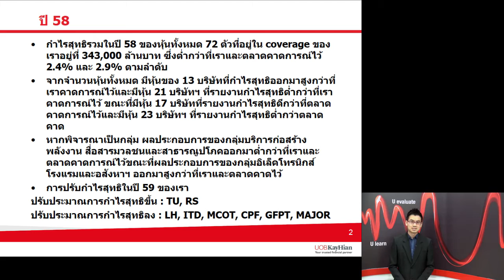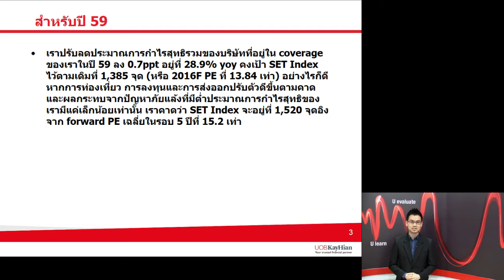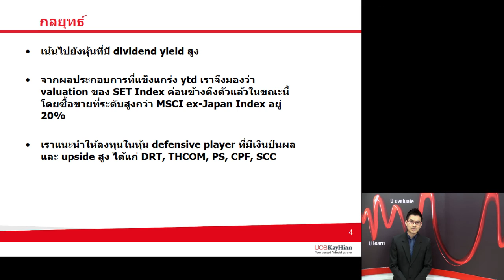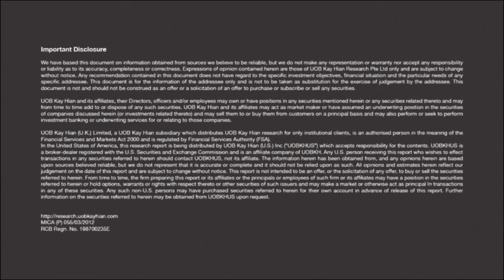SMART MOVE #85 (14-03-2016)